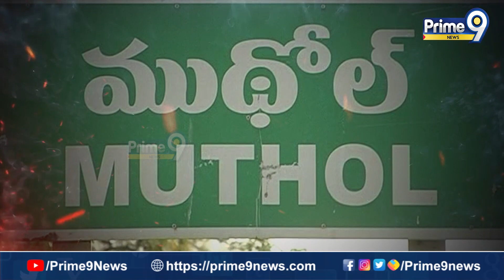ముథోల్ బస్తీమే అన్నదమ్ముల సవాల్ | Terachatu Rajakiyam | Prime9 News